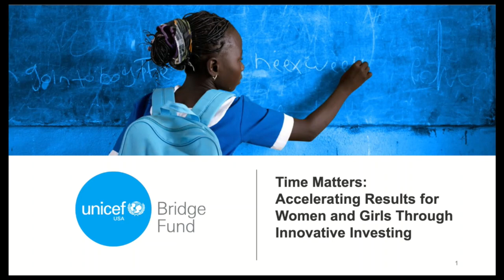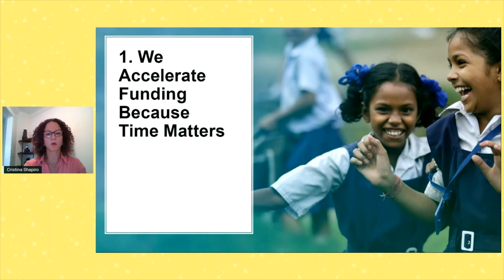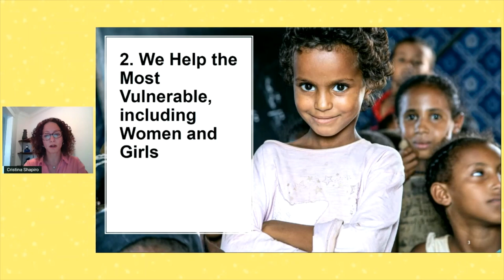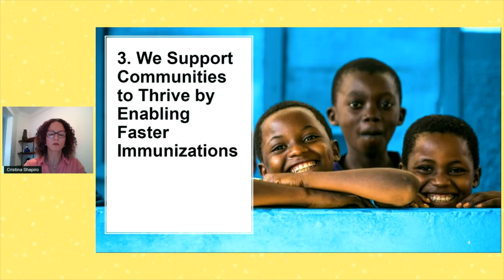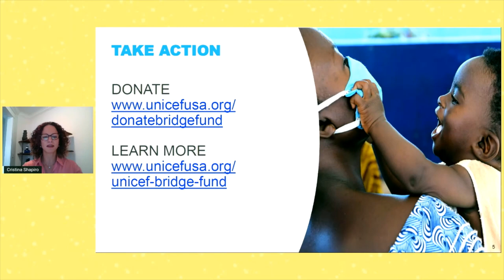SOCAP21 - Funding & Women - Lightning Bolts and Q&A session